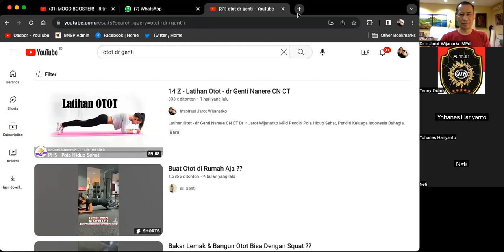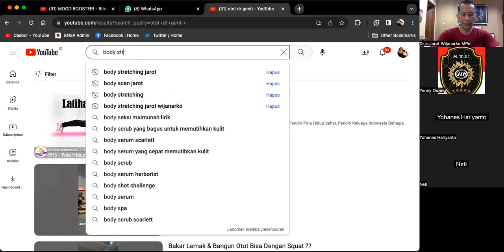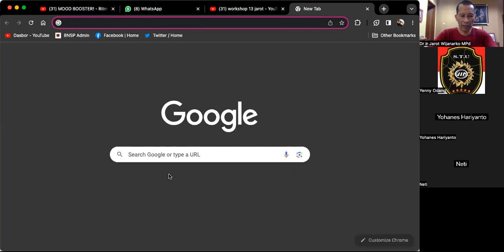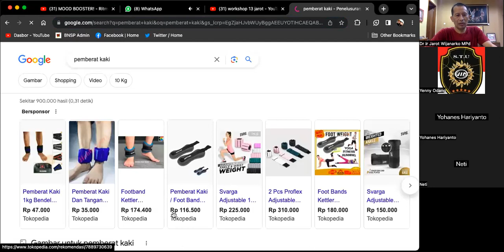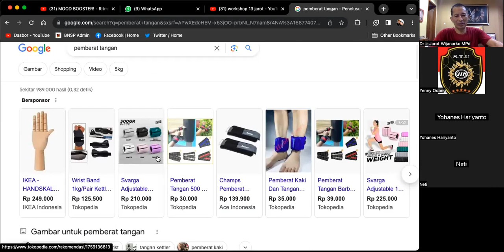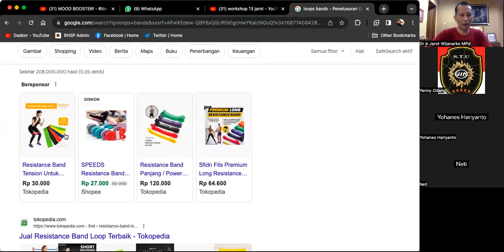LATIHAN OTOT - Dr. Ir. Jarot Wijanarko M.Pd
LATIHAN OTOT